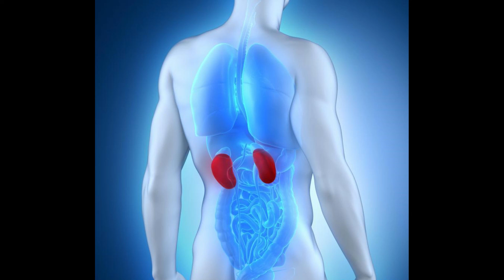What are the Best Antibiotics for a Kidney Infection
Kidney infection antibiotics
Pyelonephritis treatment guidelines
Antibiotic therapy for kidney infections
First-line antibiotics for pyelonephritis
Management of acute pyelonephritis
Antibiotic resistance in urinary tract infections
Efficacy of antibiotics in kidney infections
Comparative study of antibiotics for pyelonephritis
Intravenous vs. oral antibiotics for kidney infections
Duration of antibiotic treatment for pyelonephritis